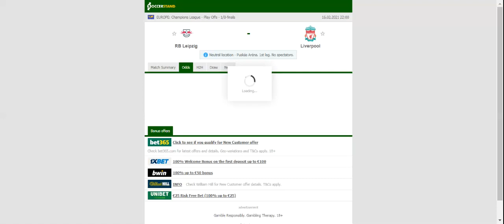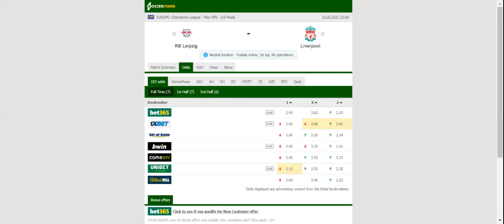LEIPZIG VS LIVERPOOL PREDICTION & BETTING TIPS - 16/02/2021